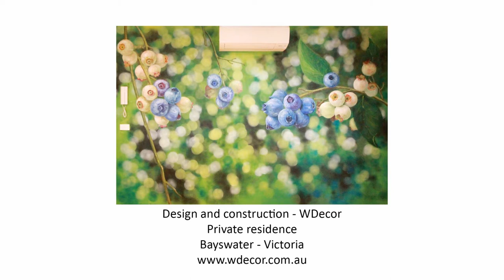Blueberry & bokeh mural - BAYSWATER RESIDENCE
Design and construction - WDecor
Private Residence
Bayswater - Victoria